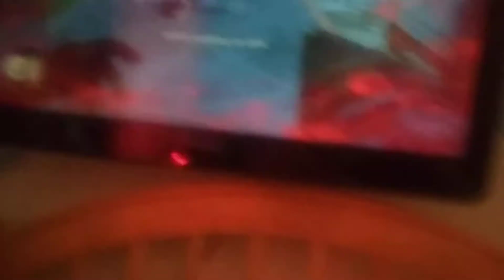This is me playing BioShock 2 on ps3 I hope you like it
I hope you'll really like me playing BioShock 2 and there will be more videos like Saturday I am going skating so yeah I don't know if I'm going to be video but if I do it'll be me skating around I hope you're having a wonderful day